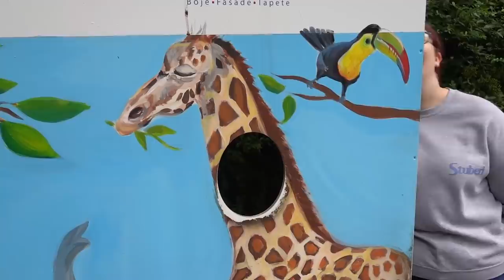IZNENADILI SMO JECU SA NJENOM OMILJENOM ŽIVOTINJOM